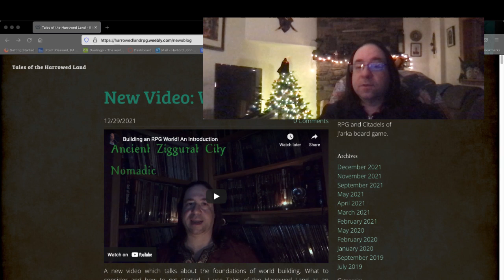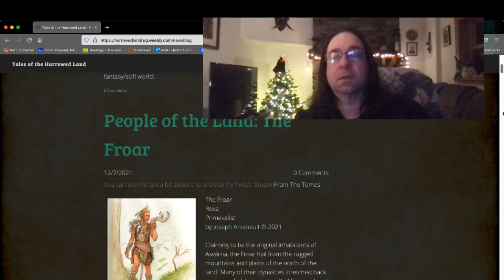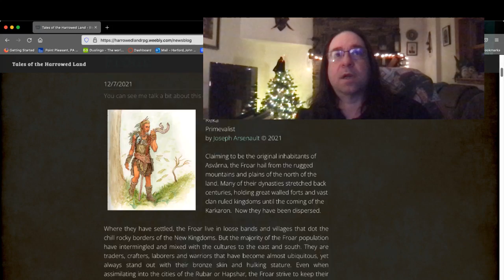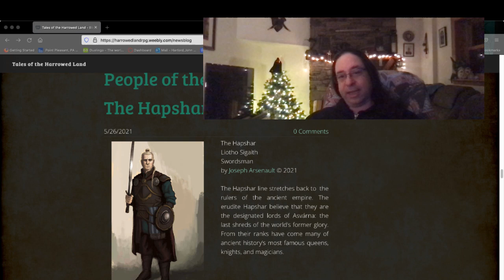Live Stream: Highlight: Tales of the Harrowed Land Advancement Playtest - Wrap Up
The more meaty bit of the longer stream.